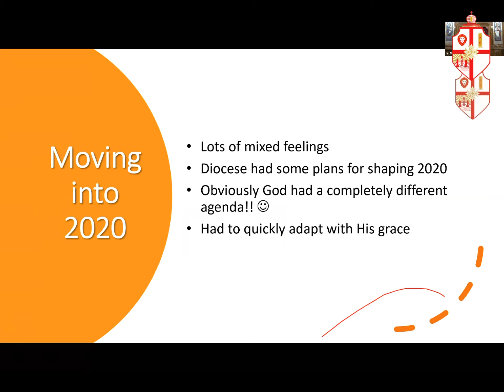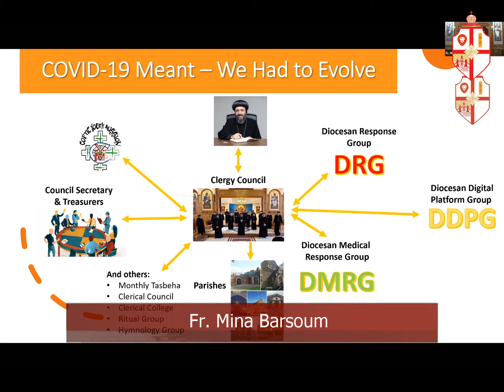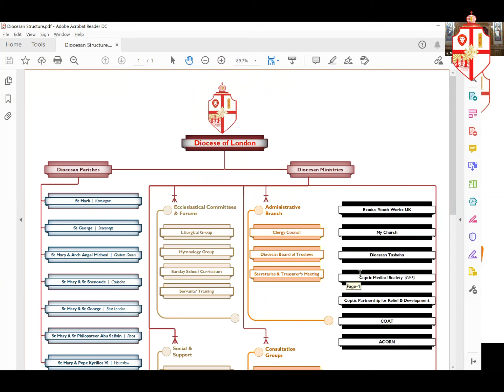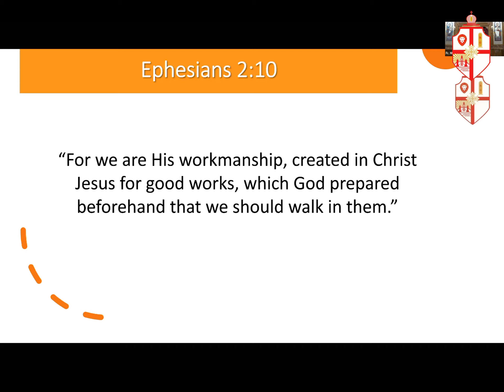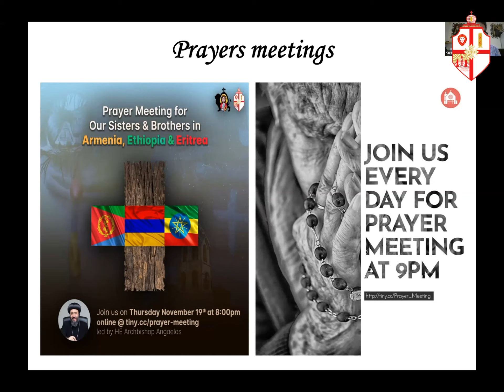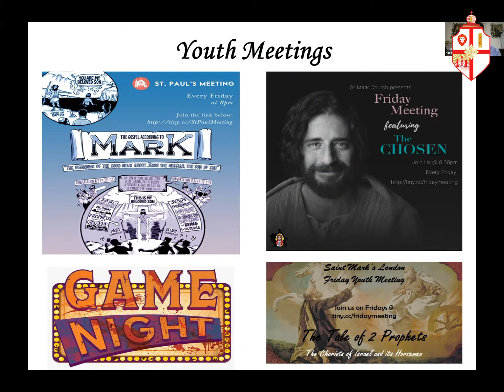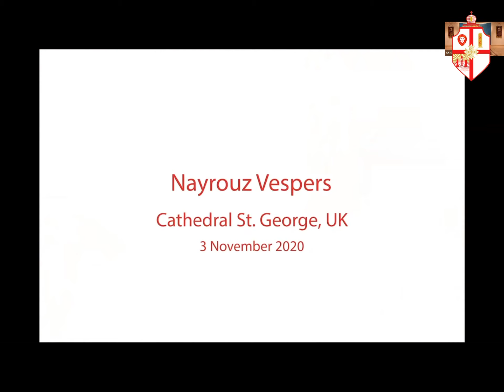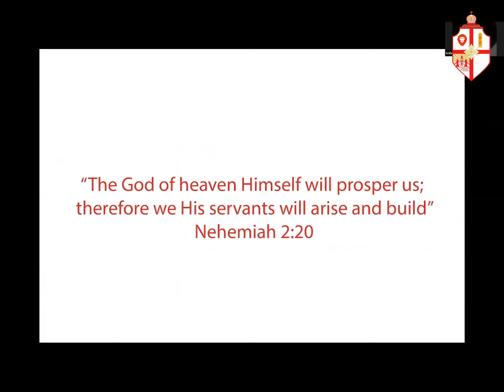Diocesan 3rd Anniversary